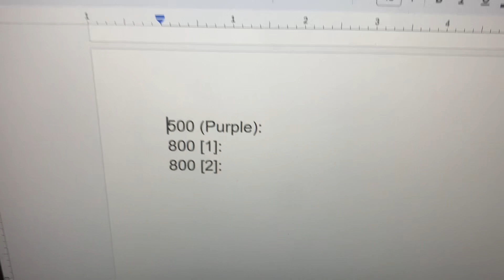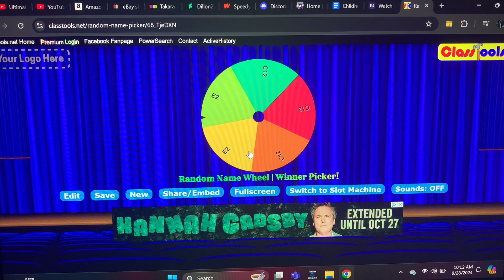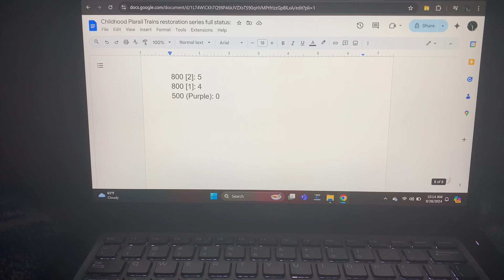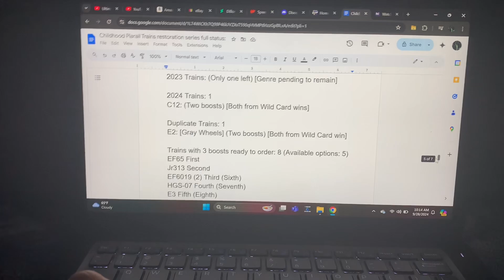Fighting Plarail: Wild Card Round 8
With being one week away from the nine month mark in the Childhood Plarail trains restoration series, I figured it would be a good idea for at least one more wild card round.